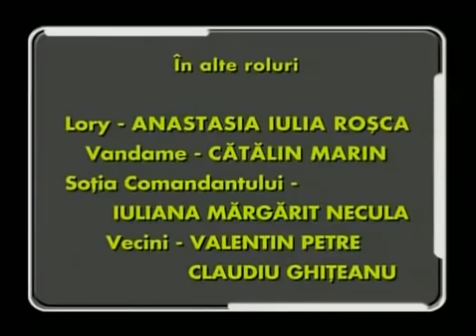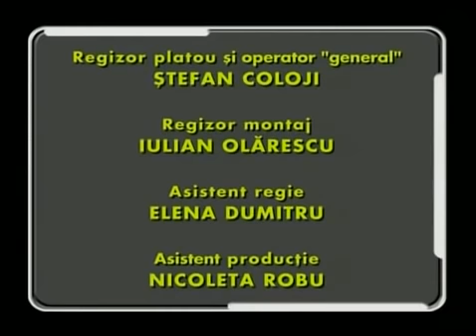Trasnitii Sezonul 4 episodul 60 Teroarea cu pene